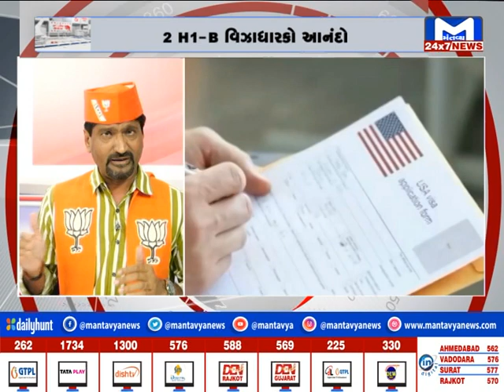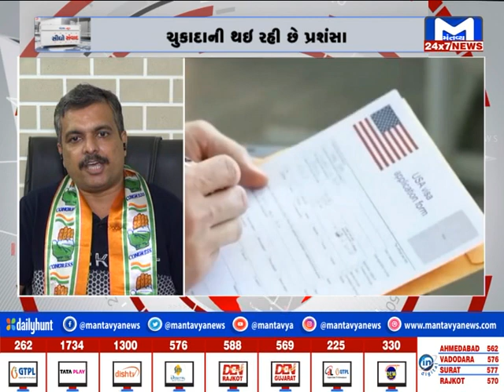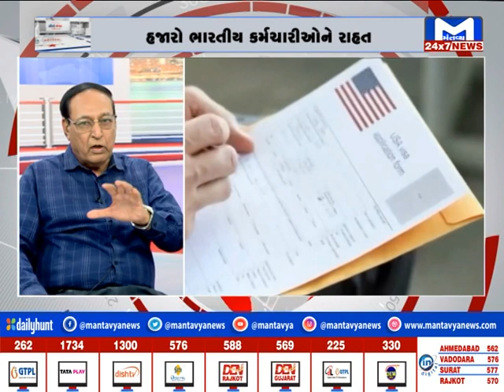સીધો સંવાદ : H1 - B વિઝાધારકો આનંદો | MantavyaNews